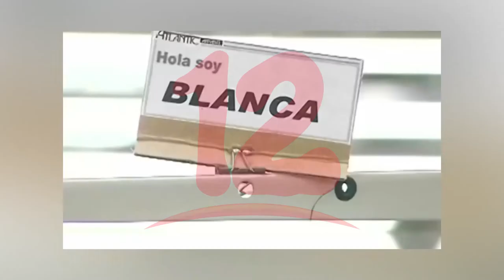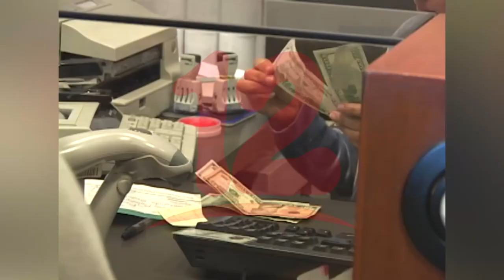Desempleo alcanza el 12% en Nicaragua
Desempleo abierto en Nicaragua alcanza el 12%, asegura el economista Luis Murillo.